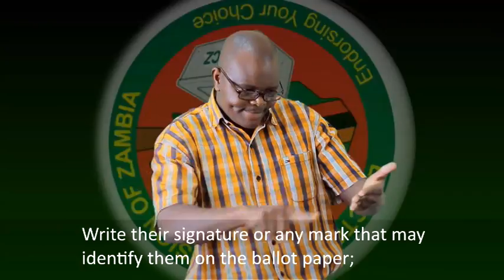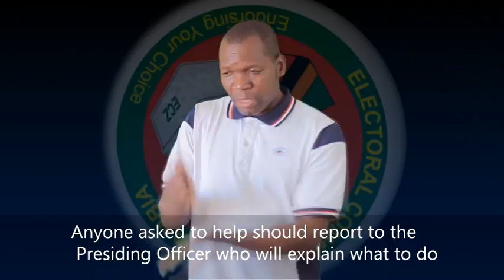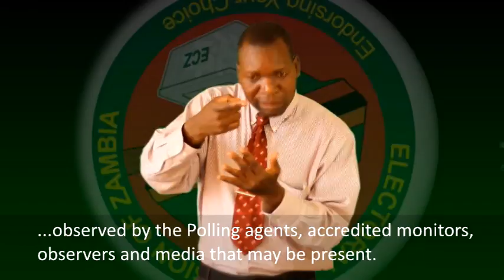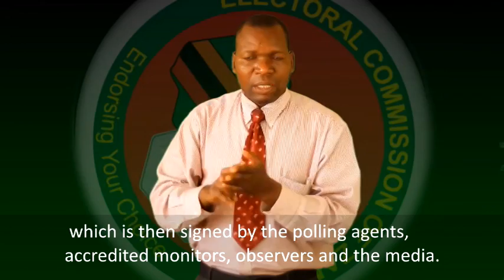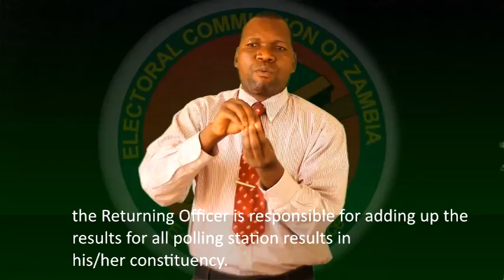VTS 01 2